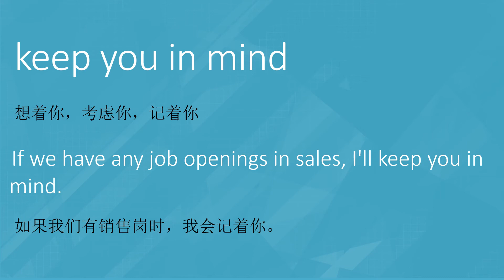第33期 ｜keep you in mind meaning in Chinese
keep you in mind 的中文意思